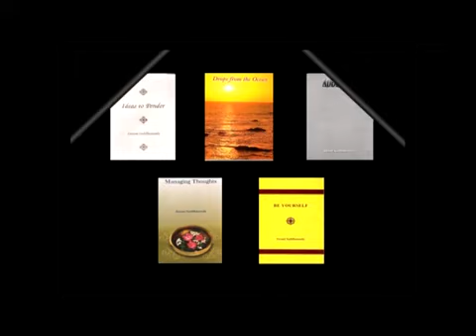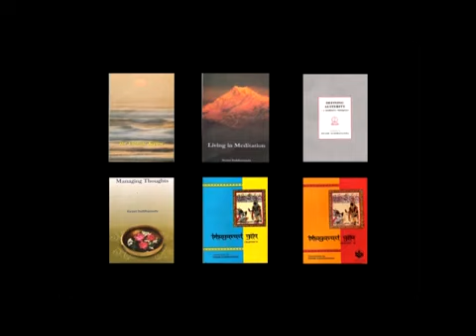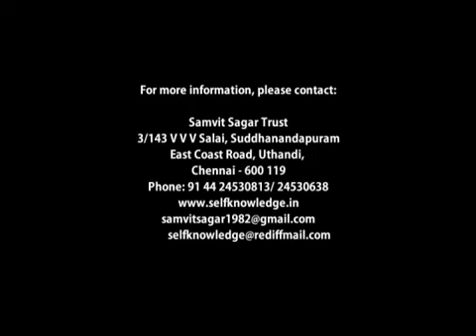BHAGAVAD GITA 214 of 236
Talk by Pujya Swami Suddhanandaji

Tags#